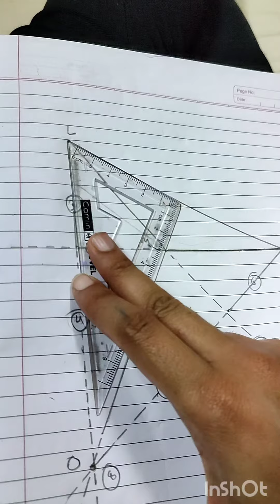Altitude in Obtuse angled triangle